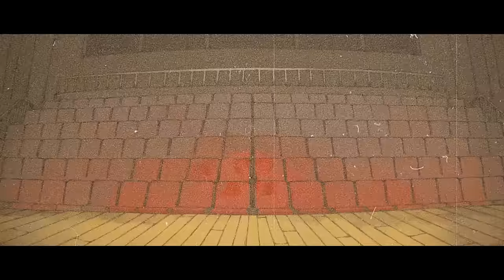「シンフォニア」けいちゃん MV(映画『美男ペコパンと悪魔』主題歌)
映画「美男ペコパンと悪魔」主題歌
けいちゃん「シンフォニア」Music Video

↓ストリーミング＆ダウンロードはコチラ

Lyrics & Music：けいちゃん

Vocal, Piano：けいちゃん
Sound Produce, Arragement, Programming, Chorus：kain
Guitar：佐々木“コジロー”隆之
Recording, Mix & Mastering Engineer：kain

2023年6月11日 (日)
けいちゃん ピアノリサイタル『Rubato Circus』
会場:品川Club eX

けいちゃん ピアノリサイタル『Rubato Circus』ライブ配信
視聴チケット価格:¥3,500 (税込)
視聴チケット販売期間： 6/20(火) 15:00迄
視聴可能期間：6/14(水) 19:00 配信開始 〜 6/20(火) 19:00 アーカイブ終了
※ご注意:本公演の配信は生配信ではございません。

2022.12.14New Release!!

CD「聴十戯画」
↓詳細・お求めはこちら